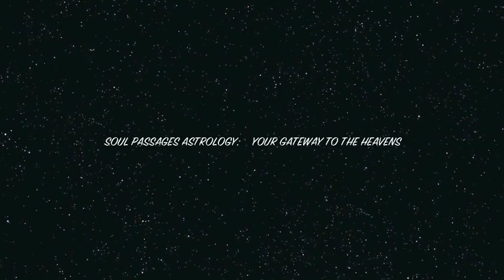Taurus Rising April Forecast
Lessons in love are the theme for you this month, Taurus Rising.  Your God of Passion, right along with taskmaster Saturn, will be moving retrograde through your 8th house.  Mars starts his “backwards” march on the 17th of April and that could bring in some frustrated desires in the romance department.  Arguments over joint financing could surface and bank loans could also be delayed or causing you issues.